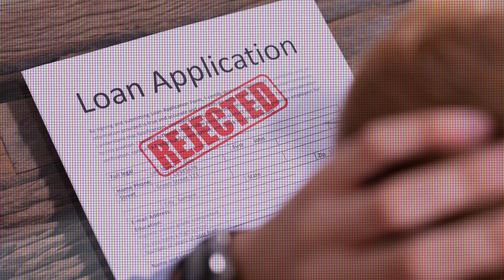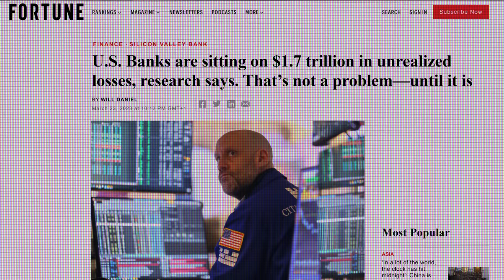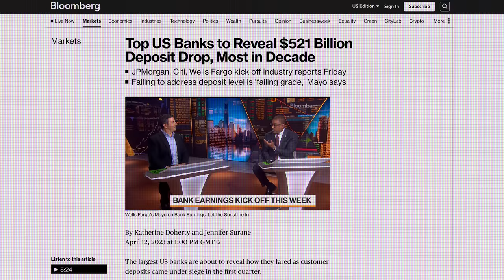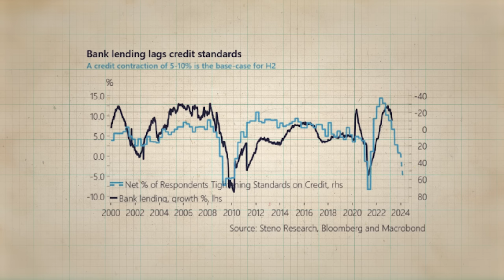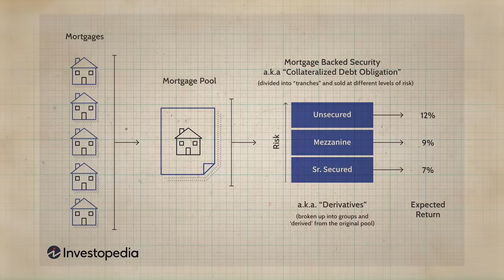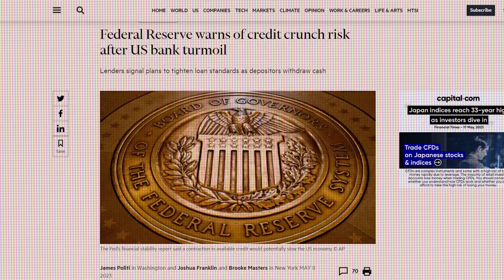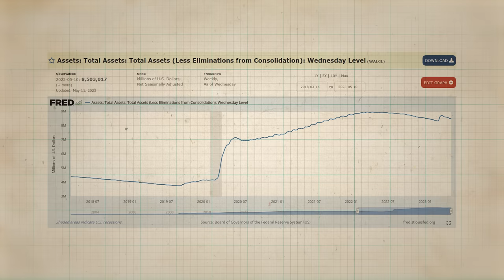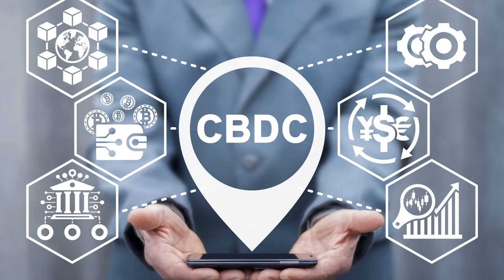A New Financial CRISIS?! Why A Credit Crunch Could Be Coming!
📺Essential Videos📺

⛓️ 🔗 Useful Links 🔗 ⛓️

- TIMESTAMPS -
0:00 Intro
0:43 Credit Crunch Explained
3:57 Banking Crisis Catalyst
7:18 When Will It Happen?
10:53 Credit Crisis Possibility
14:29 How Will It Affect The Markets?
17:43 Was This Planned?
20:01 Outro